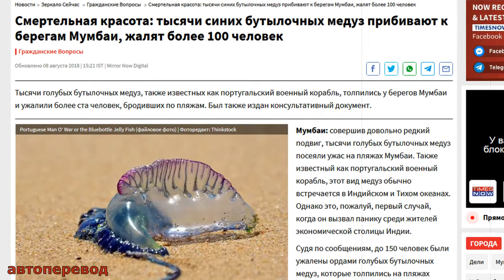Топ-5: Самые опасные медузы в случае нападения на человека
0:00 - Чем опасны медузы
0:52 - Морская крапива
1:42 - Волосистая цианея
2:41 - Португальский кораблик
4:21 - Медуза ируканджи
5:26 - Морская оса